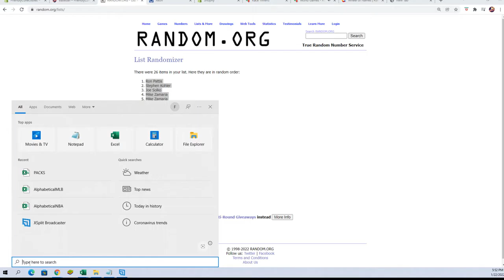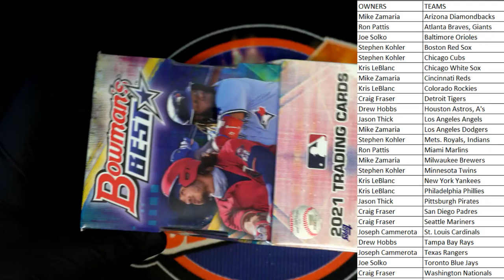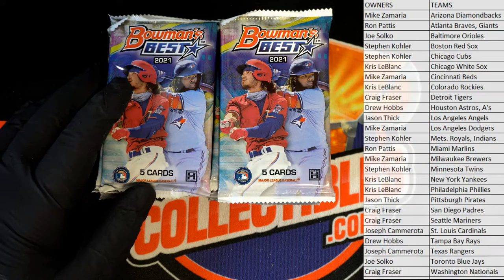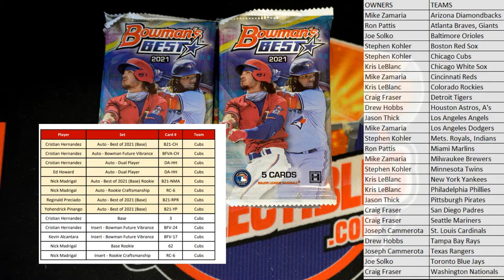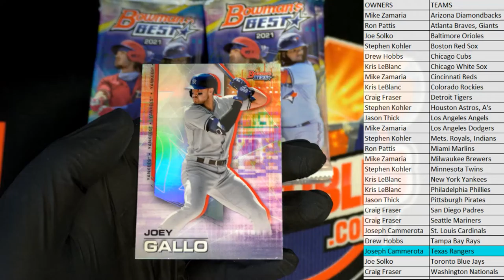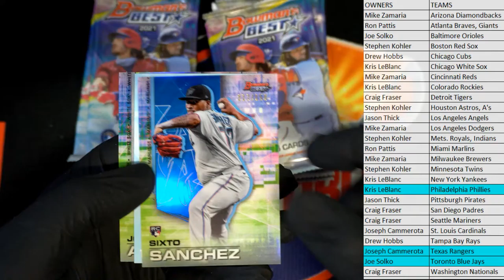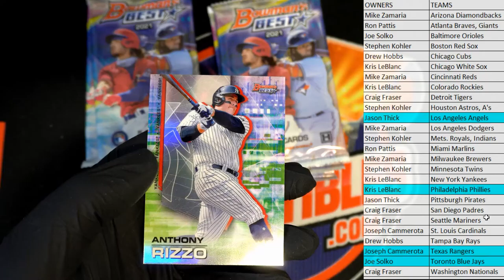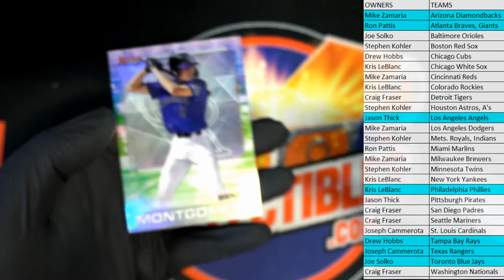2021 Bowmans Best Baseball Hobby ID 21BOWBEST131